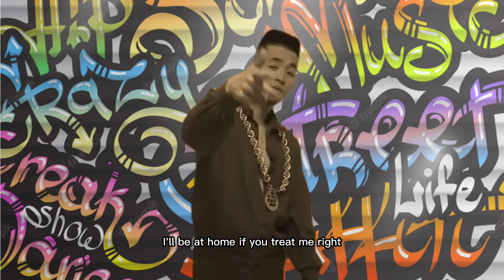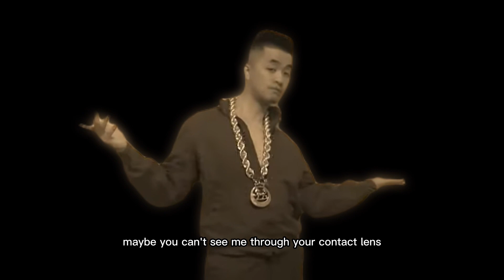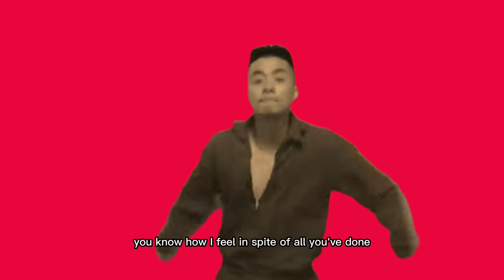Treat Me Right - The UBC (1990 - Throwback Songs)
Treat Me Right!